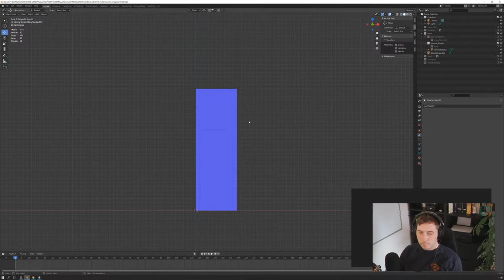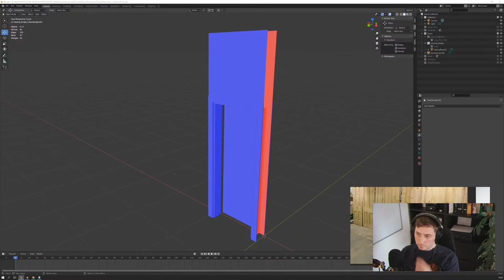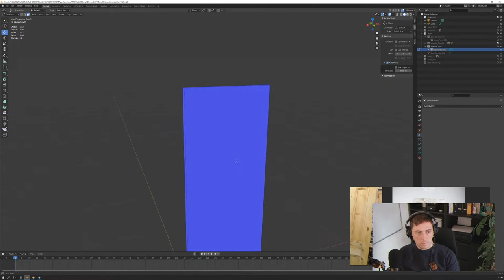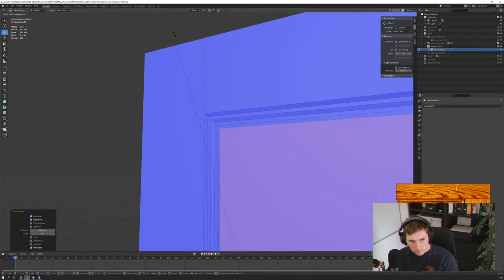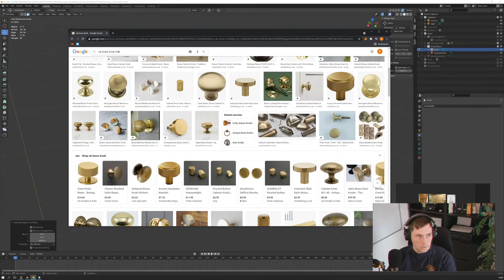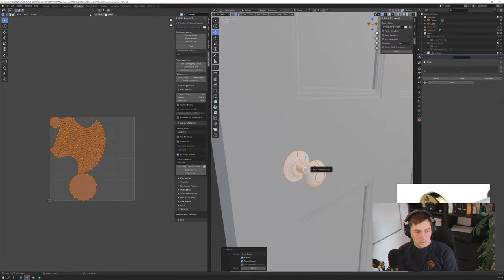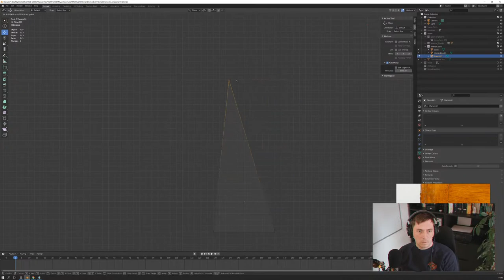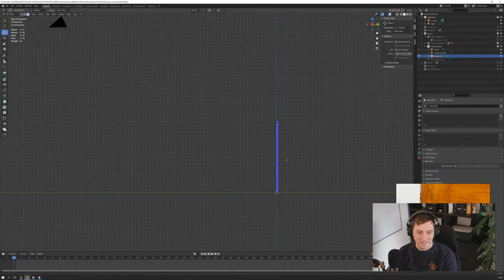Blender - Substance Painter - UE4 Workflow Stream - Part 1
Running through a simple example of my workflow from Blender modelling to Substance Painter to UE4